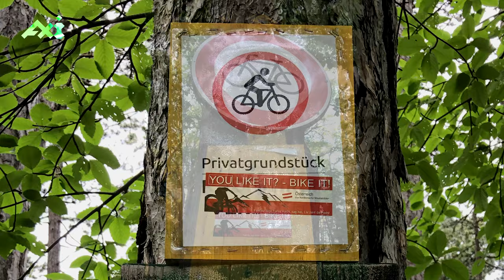Die Jagdaufsicht fährt mit dem stinkenden Quad während Radfahren verboten ist